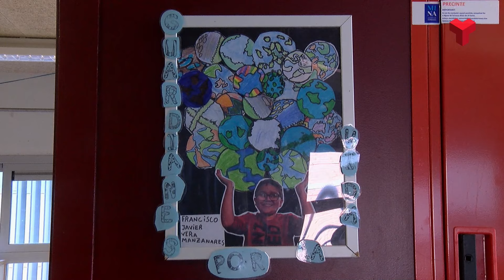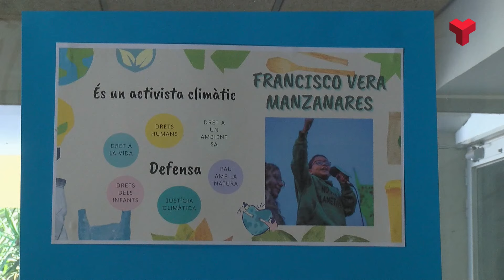Francisco Javier Vera: ''Busquem la inclusió dels nens, nenes i joves en la presa de decisions"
El 26 de gener és el Dia de l’Educació Ambiental. Una data idònia perquè l’activista contra el canvi climàtic colombià, Francisco Javier Vera Manzanares, de 14 anys, hagi visitat l’Escola Roser Capdevila per parlar sobre la importància de cuidar el planeta.

Les aules de primària del centre porten el nom de nens i nenes i joves que són referents. La classe de 2n B va triar el nom de Francisco Javier Vera, van contactar amb ell per correu electrònic i van acordar la visita. I és que, des de fa un any i mig viu a Catalunya.

Als 9 anys, Vera va fundar amb altres companys de la seva escola a Colòmbia «Guardianes por la vida». Ara aquest moviment ambiental té ja més 700 socis, bàsicament nens i joves llatinoamericans.

Els incendis al seu país el 2019 van ser el detonant per passar de la conscienciació a l’acció.

Ha participat en cimeres sobre canvi climàtic, ha escrit llibres i i s’ha entrevistat amb governants de diferents països.

És conscient que la Greta Thun berg o ell mateix són referents però assegura que n’hi ha molts més. Diu que totes les accions individuals ajuden i que la responsabilitat és de tothom.